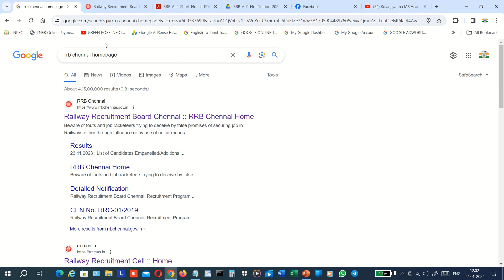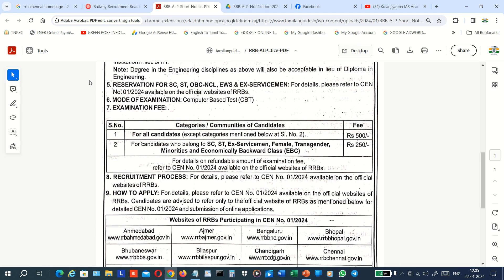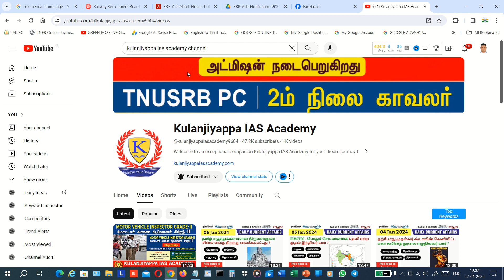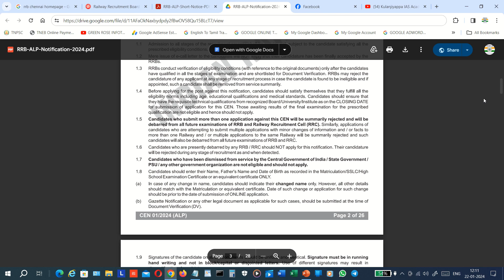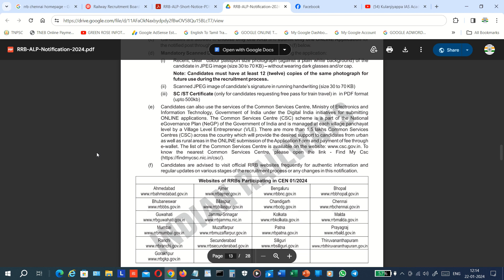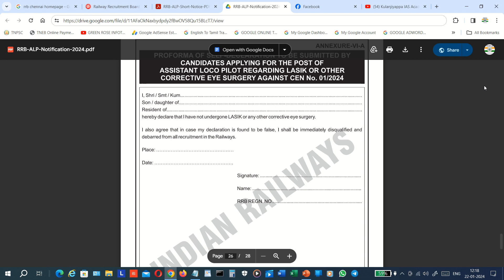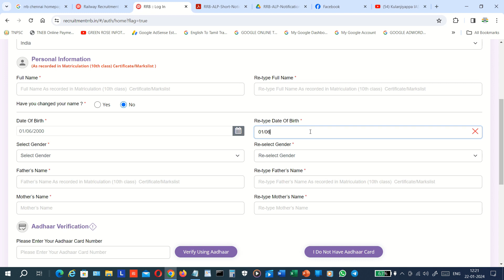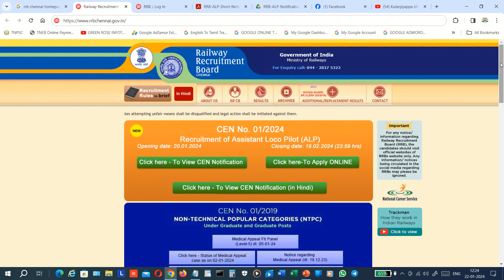RAILWAY RECRUITMENT BOARD ASSISTANT LOCO PILOT (ALP) RECRUITMENT - JAN-2024 - தமிழில்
For any further clarification regarding Appointment, Candidates are advised to contact the following address, if necessary

For Southern Railway

Deputy Chief Personnel Officer/R&T/HQ
Southern Railway, Park Town, Chennai
Pin: 600 003

For ICF

Principal Chief Personnel Officer,
(Recruitment Section)
Integral Coach Factory, Chennai
Pin: 600 038